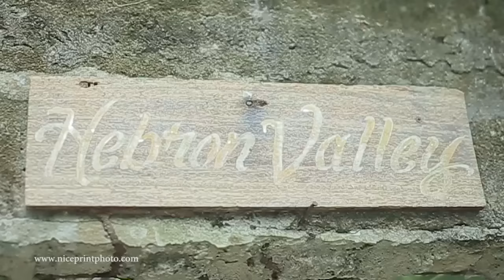Arthur Solinap and Rochelle Pangilinan Proposal Video by Nice Print Photography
Always - Analog Heart
Frozen Ground - Lights and Motion
Anchored at Sea - Act as If